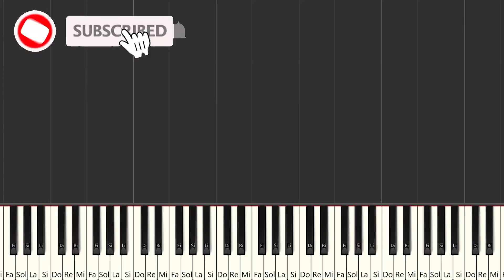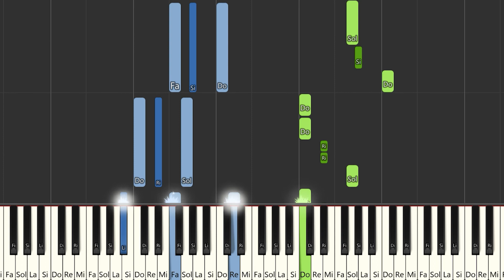Sweet California - Me gusta | Instrumental Piano Tutorial / Partitura / Karaoke / MIDI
Aquí tenéis el tutorial de cómo tocar  @Sweetcaliforniaoficial   - Me gusta  con la partitura , el vídeo y el MIDI